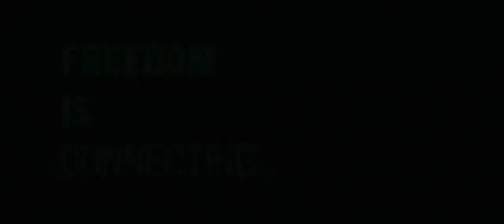"Freedom Is" - Waterford Film Centre Smartphone Competition 2020